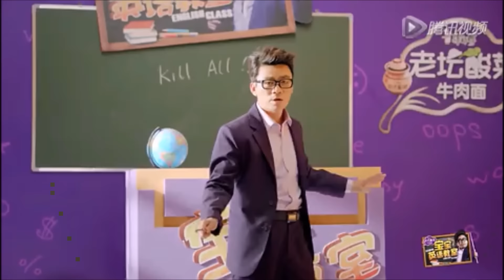夏克立向王寶強學英文 20150822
取自: 騰訊

如何翻譯:
father in the hole
i want you look good
give me waiting
kill all
don't worry lee